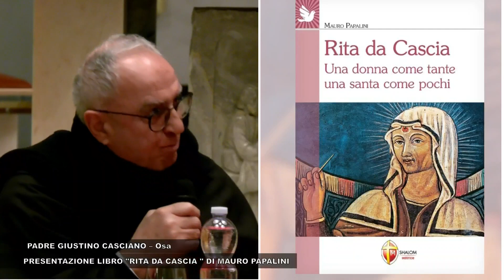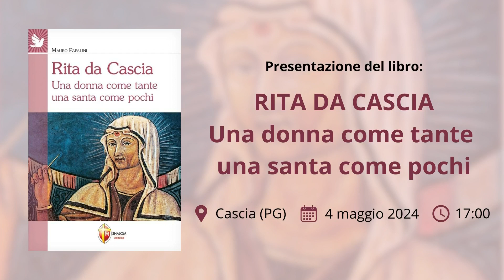Rita da Cascia. Una donna come tante una santa come poche.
Presentazione del libro: Rita da Cascia. Una donna come tante una santa come poche.